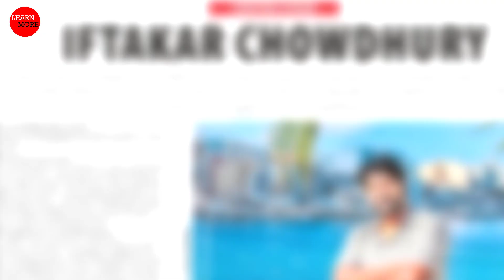শাকিব খানের লন্ডন লাভ ছবিতে থাকছেন নুসরাত জাহান ও বিদ্যা সিনহা মিম LONDON LOVE Shakib Khan Nusrat J